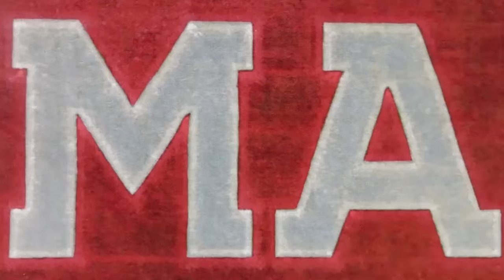Oklahoma vs. Cincinnati Game 2 | NCAA Women Volleyball Nov 19, 2023